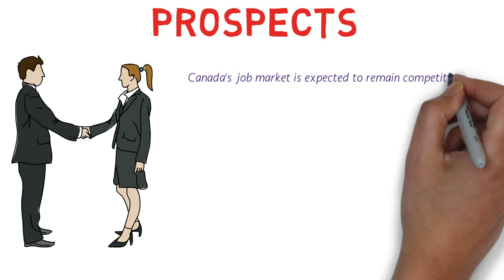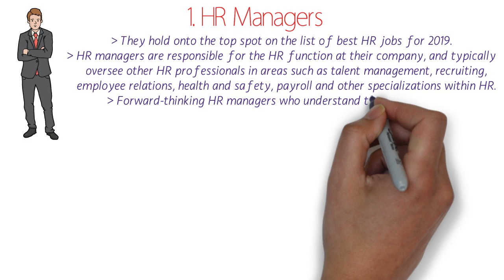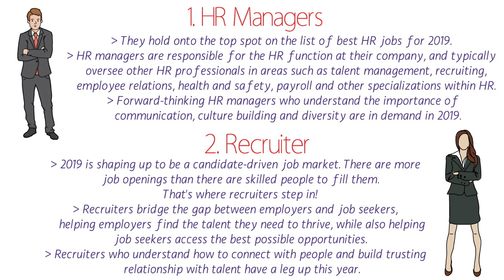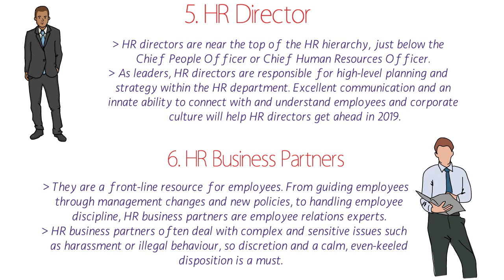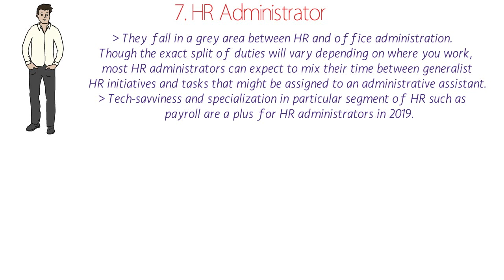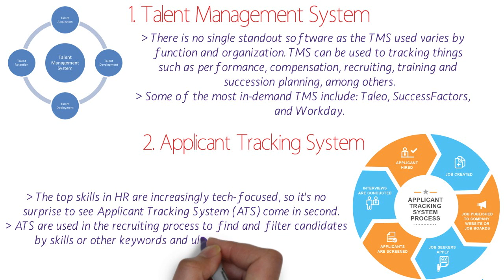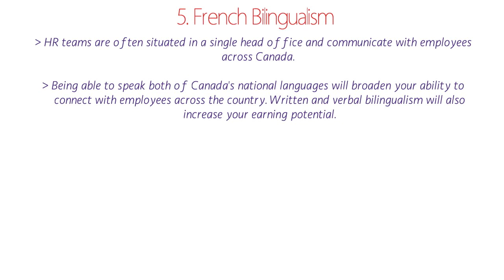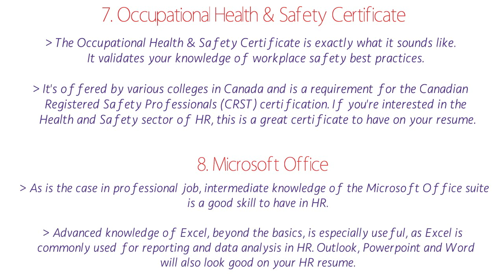🇨🇦 HR Jobs in Canada-2019 | Canada jobs for Indians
Canada jobs for Indians- This video is all about the HR jobs in Canada. It will tell you about Job Prospects, Salaries, In-demand skills, etc.